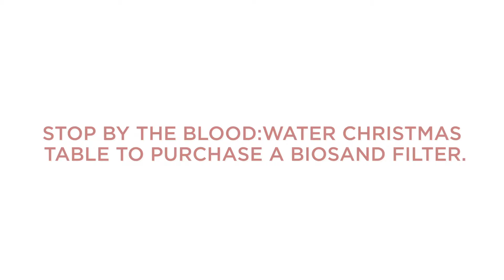GIVE. HOPE.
This Christmas give the gift of clean water to a family in Africa by providing a Biosand filter.  These filters remove 98% of water-borne diseases and are small enough to be kept at home.  to receive more information and to purchase one of these filters!